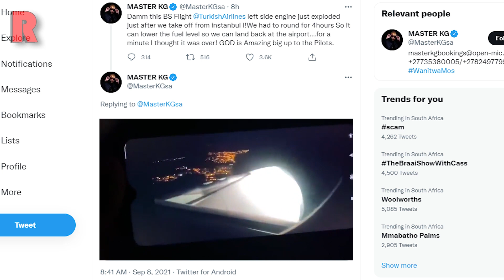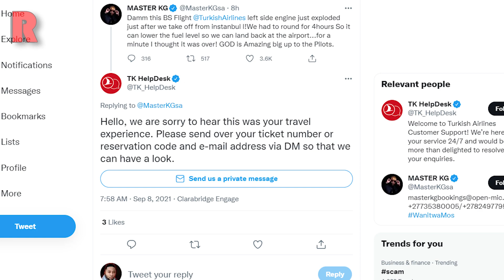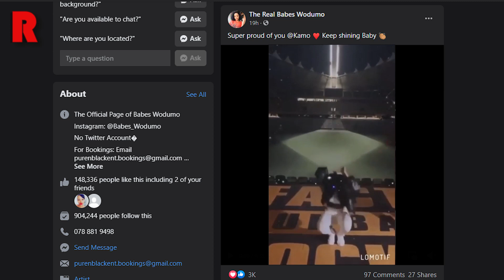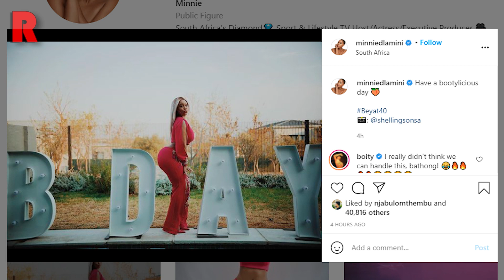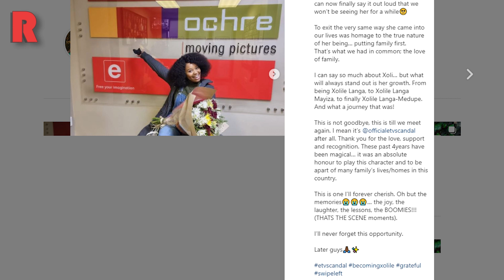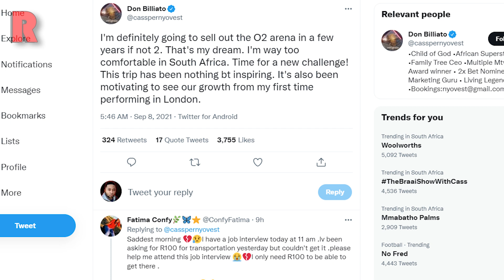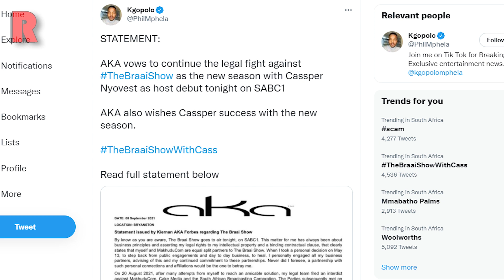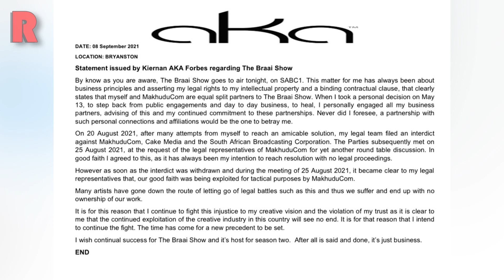Master KG Survives Near Death Experience, Minnie Dlamini Gets Bootylicious, AKA VS Cassper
⏱️ TIMESTAMPS ⏱️
0:00 - Intro
0:18 - Master KG Survives A Near Death Experience
2:41 - Babes Wodumo Congratulates Kamo Mphela
4:54 - Minnie Dlamini Jones Gets Bootylicious
6:08 - Sivenathi Mabuya (Xolile) Confirms Her Time Is Up On Scandal! After 4 Years
7:56 - Cassper Nyovest Dreams Of International Fill Up
9:20 - AKA To Continue Legal Battle Against The Braai Show With Cassper Nyovest